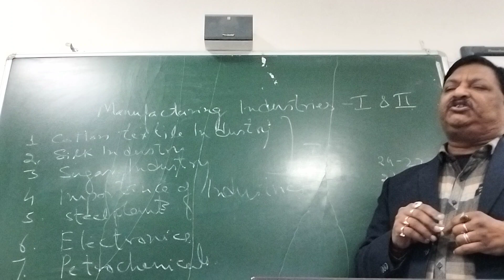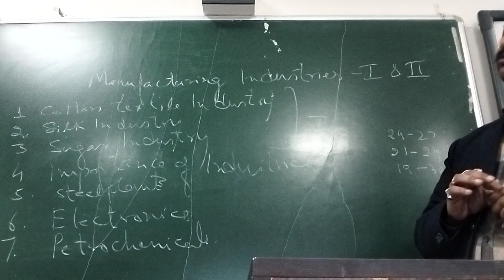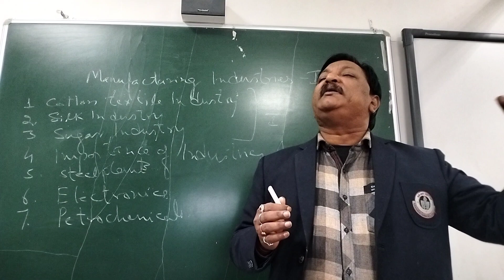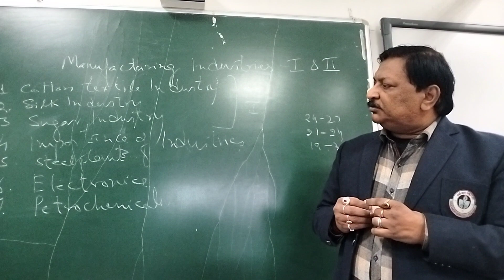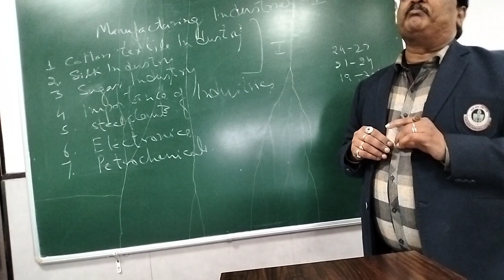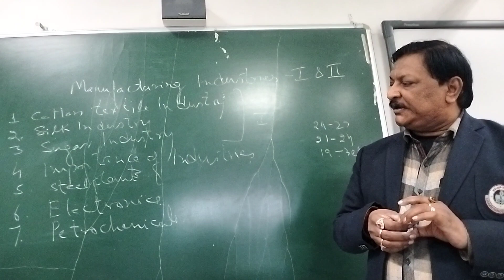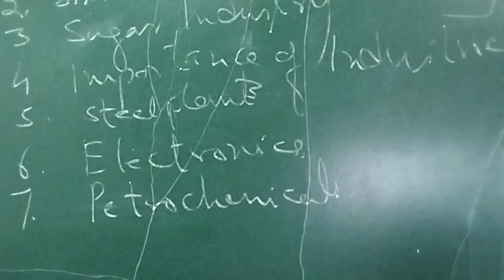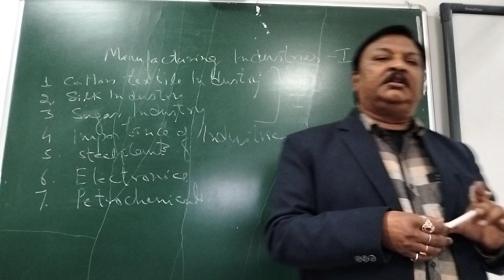Manufacturing industries part 3 ,steel ,petrochemical i and electronics industry by sk sir class x